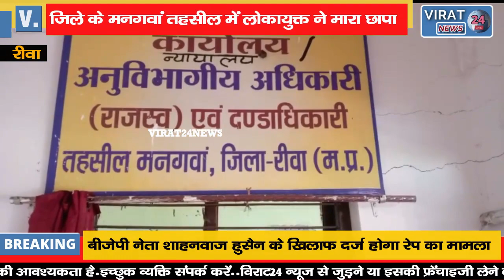REWA BREAKING- SDM के रीडर ने स्थगन आदेश देने के बदले मांगी थी रिश्वत, पुलिस ने किया गिरफ्तार !